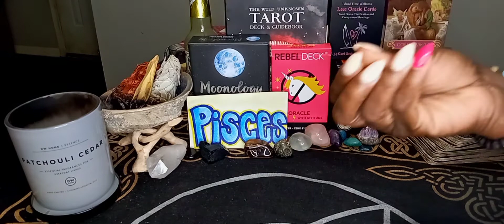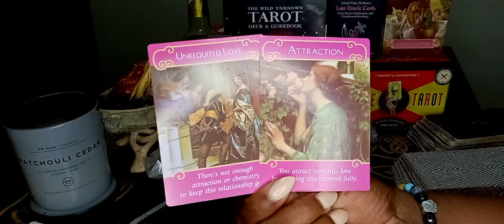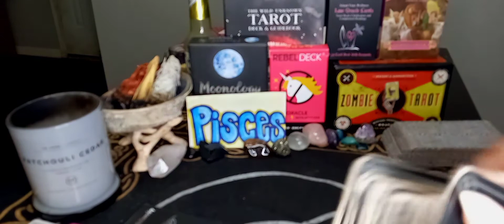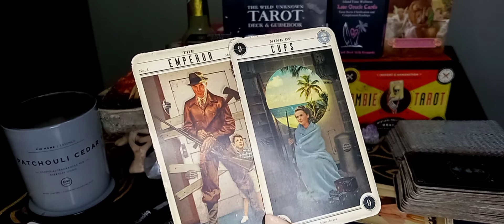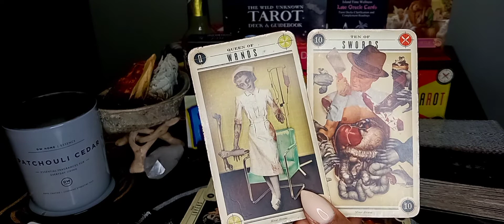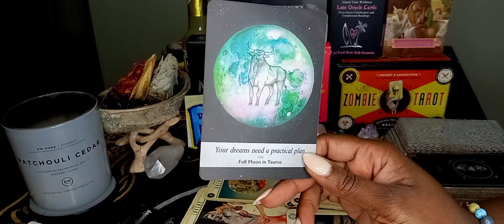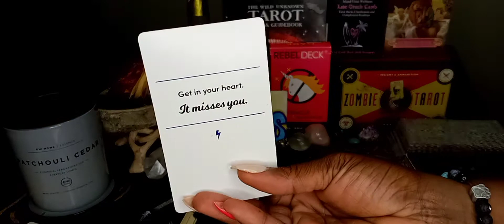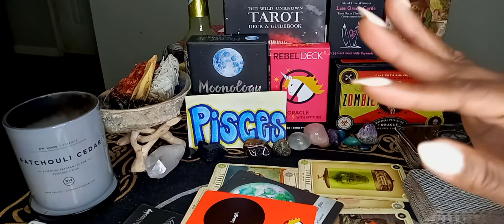PISCES ♓ JULY 2021 LOVE "F*ck Love Get Money!"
Hey Pisces!  This person really has you acting out of your element and you've taken all that you can.